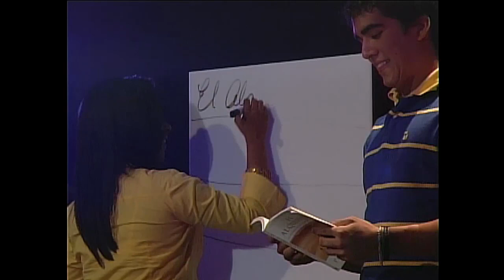Guy Bavli - Master of the Mind 60 sec trailer - Agent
Guy Bavli – Master of the Mind® is a world-renowned psychic entertainer and presenter who takes entertainment to a completely new level.
With more than 400 TV appearances and 1200 headline shows at Caesars Palace in Las Vegas, Guy Bavli is the best choice when it come to your next Corporate, Private or Casino event.
Guy Bavli holds the rare ability to create a unique show that can be customized to suit any occasion.
Leave your logic at the door...and take a walk on the Mind side!